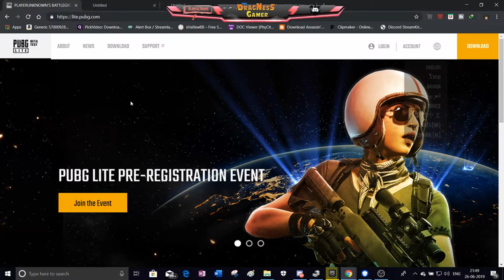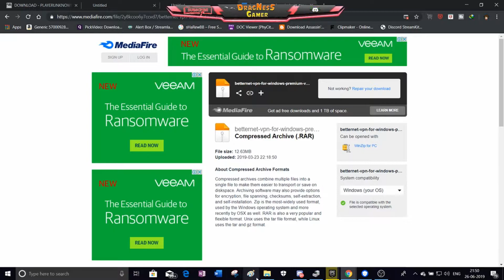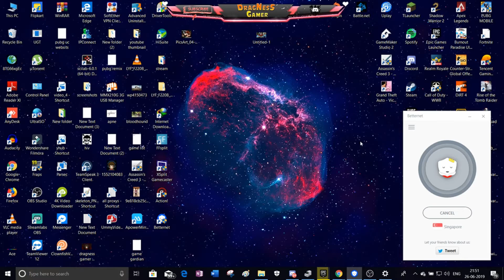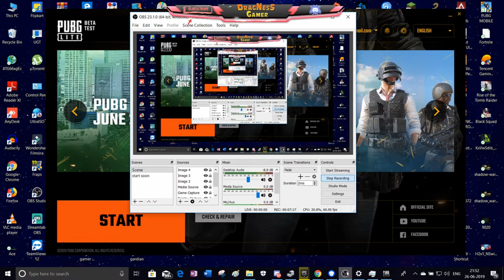HOW TO DOWNLOAD PUBG PC LITE INDIA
HI, IS VIDEO ME MAINE BATAYA HAI KI KAISE PUBG PC LITE INDIA ME DOWNLOAD KRA JAE, AND I HOPE KI AP SAB LOGO KO IS VIDEO ME ZAROOR MAZA AYEGA,.
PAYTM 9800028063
Today's thumbnail made by Bittu
Ajit Singh 170 rs
Imran Khan:- 10rs
Abhijeet Biswas 3.50rs
Description theme is under construction.